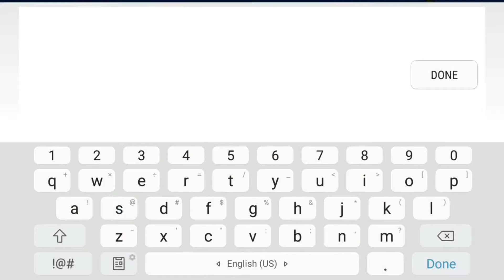Level Request #2 | Geometry Dash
Level Request #2
Playing viewers' levels. Submit your level ID in the comment section below.

🔸️Rules🔸️
1. Do not submit very hard or "Rate demon" levels but feel free to send me challenges
2. Do not spam the same level but you can sent me multiply levels
3. Do not send me troll levels